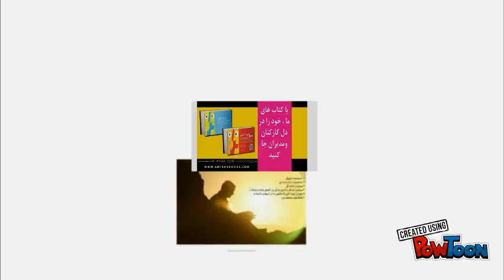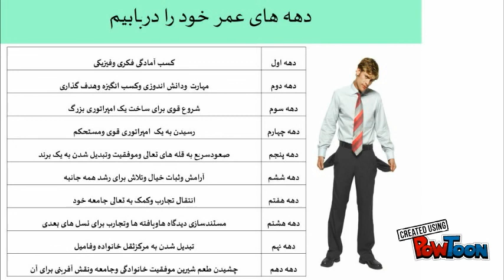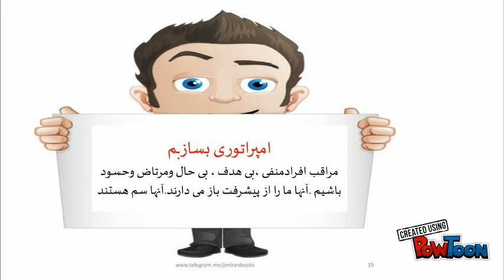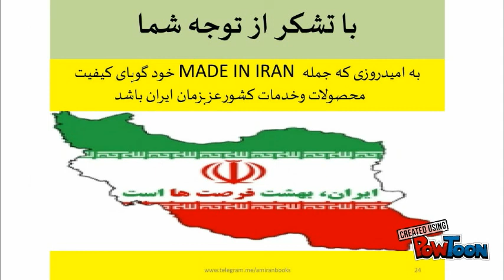برنامه ریزی برای موفقیت 2